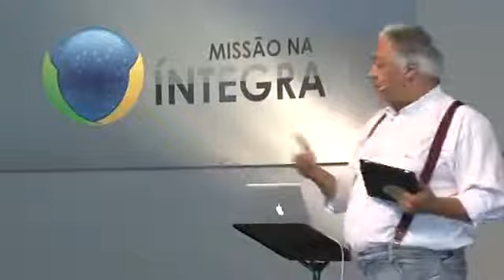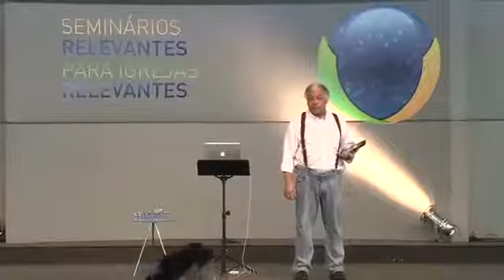Ariovaldo Ramos-0108-Uma Igreja Socialmente Relevante